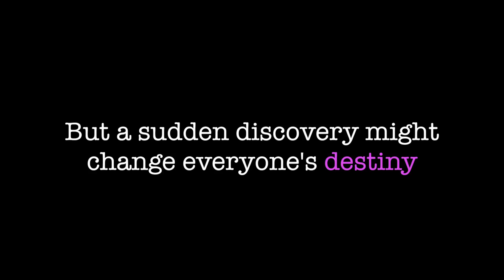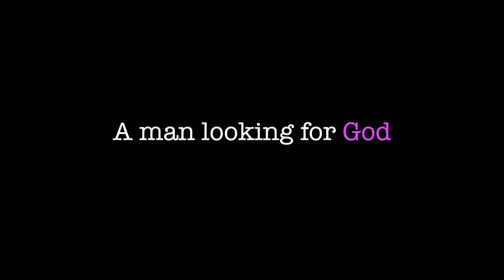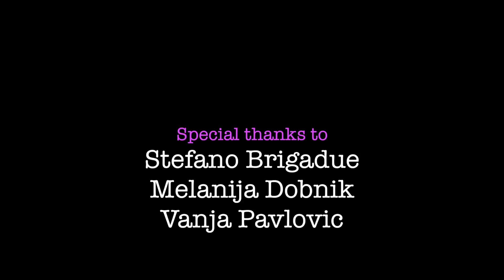D-10 - The Way Too Long Trailer Written & Directed by Ivan Pavlovic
La preview della nuova pellicola della Pavlovic Pictures.